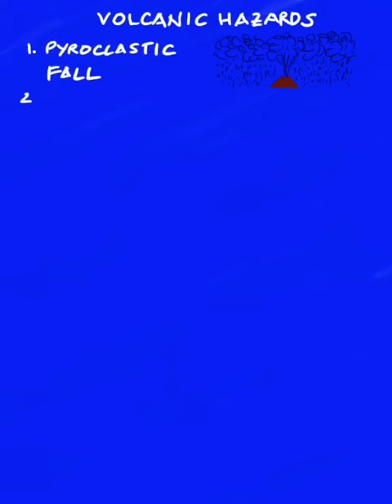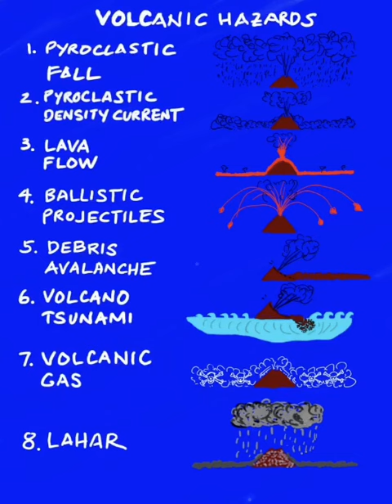Volcanic Hazards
The different kinds of volcanic hazards.  Mga panganib ng bulkan.